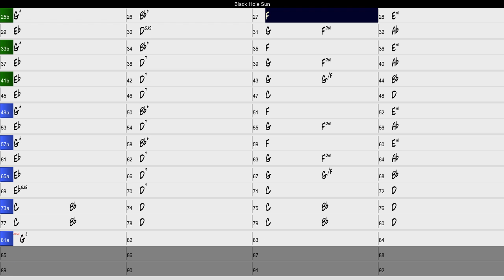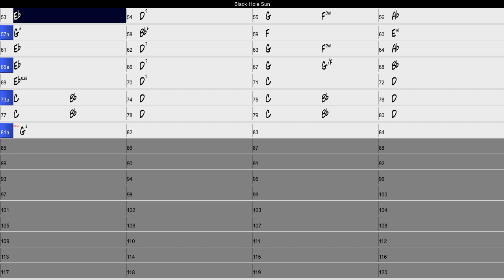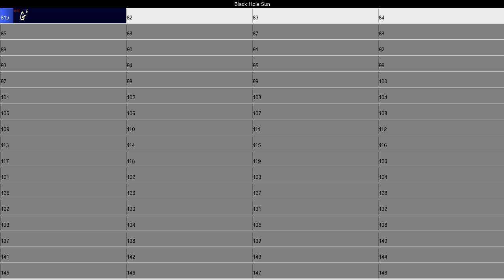Black Hole Sun